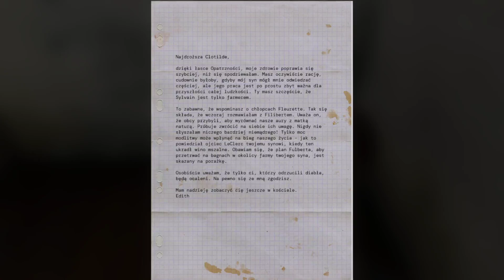Serious Sam 4 #9 PL - Rozdział 09: Śniadanie we Francji.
Pierwsza, olbrzymia mapa po której mamy zaszczyt podróżować motocyklem przy okazji odkrywając toksyczne żarty twórców po jeździe w przeciwnym kierunku do celu...
A później, kiedy sytuacja się prostuje wsiadamy za kombajn i farmimy obce istoty!
I do tego te dziwne spadki FPSów.
Po tym rozdziale widziałem już wszystko...